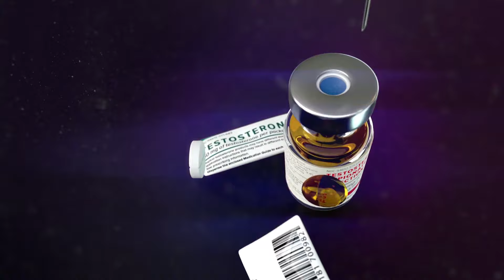Effects of Performance Enhancing Drugs: Testosterone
USADA explores the psychological and physiological effects of testosterone in this segment of the Effects of Performance Enhancing Drugs animated series.